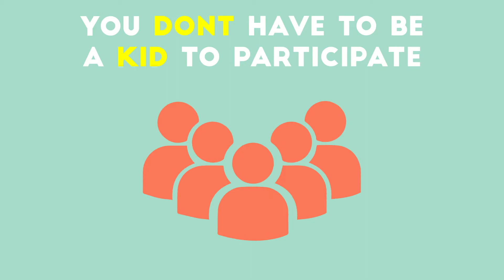Tri 4 Schools Unstoppable Communities Race 2020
Come one, come all!  Join us for our Unstoppable Communities Race presented by Harbor Athletic Club on August 22-23!  You don't have to be a kid, or even a parent to join for us this one. Let's show our community that we tri as one.